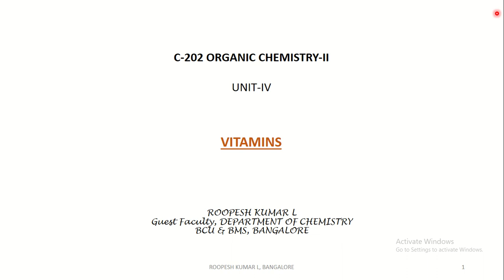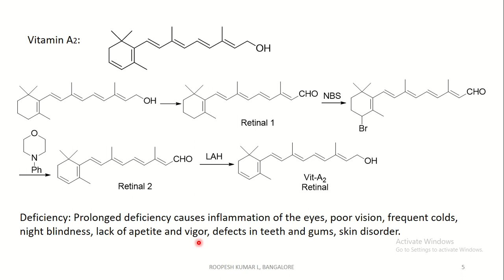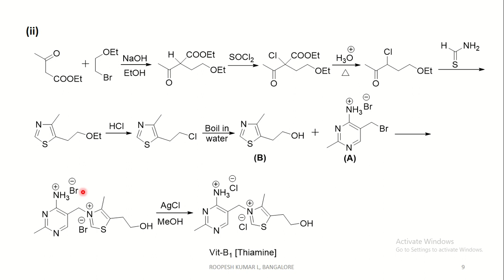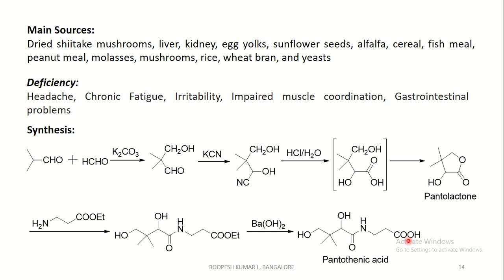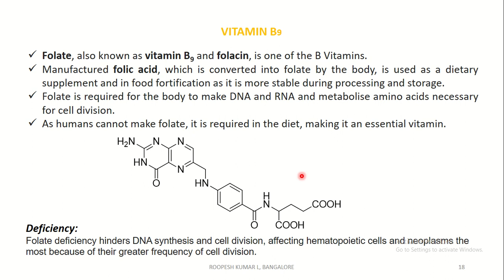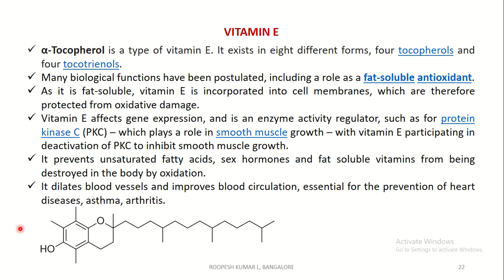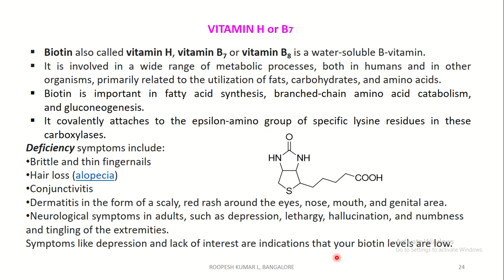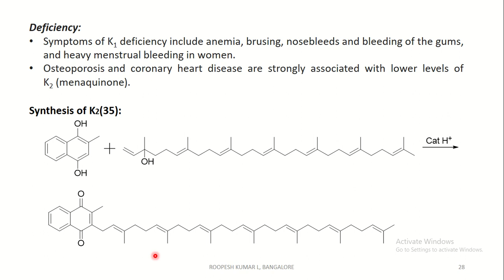Vitamins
MSc II SEM: C-202 ORGANIC CHEMISTRY-II: UNIT-II